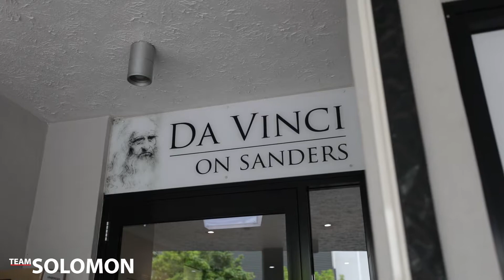401/20 Sanders Street, Upper Mt Gravatt